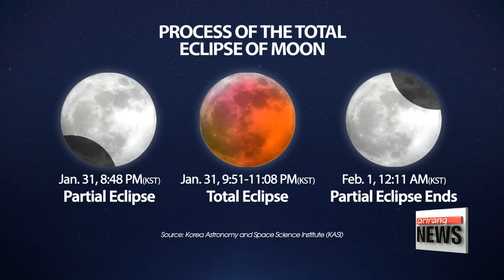Rare 'Super blue blood moon' coming tonight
오늘 밤 개기월식 우주쇼...슈퍼 블루 블러드문
  Now for a moment you might want to set your alarm for.
On January 31st -- tonight for us in Korea -- half of the Earth -- parts of western Northern America, Asia, the Middle East, Russia and Australia -- will experience a very special moment: "a super blue moon."
It will be the first time in decades that the world will witness a total lunar eclipse.
Park Soyun reports.
  On Wednesday night, sky-watchers will be able to enjoy a special cosmic three-for-one deal, "a super blue blood moon."
Half the world will be witness to not just one, but three uncommon events: a lunar eclipse, a supermoon and a blue moon.
Individually the three aren't that rare, but the last time all three occurred at the same time --  a celestial trifecta -- was 35 years ago.
The "super blue blood moon" combines a 'supermoon' which is a full moon that is closest to earth, a 'blue moon,' the second full moon of the month' and a lunar eclipse, a phenomenon that occurs when the earth casts a shadow over the moon.

"The supermoon looks especially big due to it being closer to earth. The blue moon and the blood moon. For all three to occur simultaneously is a once in a life time event, a very rare moment."

  In South Korea, you can catch the show from 8:48 p.m. when the moon enters the darkest part of the Earth's shadow, the umbra, during the period of the partial eclipse.
From 9:51pm to 11:08 the moon will turn a deep shade of dark red, when it undergoes a 'totality,' the period when the moon is totally covered, or the total eclipse.
The rest of the visible eclipse will end at 12:11am on February 1st.
The whole process will last as long as an hour and twelve minutes, depending on your location.
  So you may want to catch this "once in a blue moon" moment -- a truly once in a lifetime event.
Park Soyun, Arirang News.